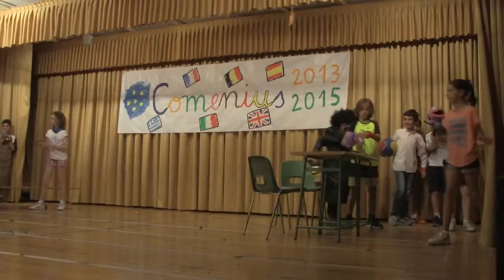Festival 2015. Actuación 4º EPO. Parte 4/4